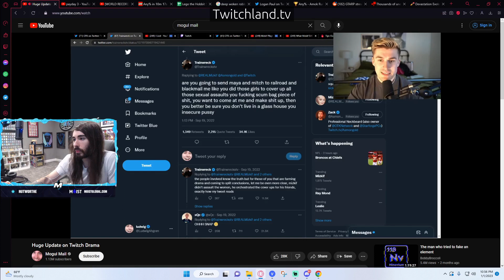Moist on OTK not releasing investigation report